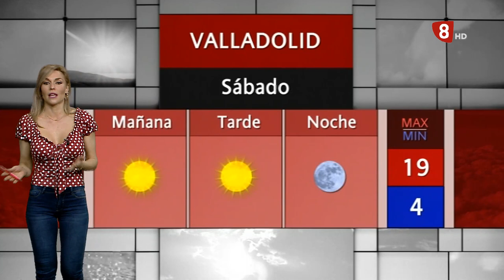El Tiempo en Valladolid viernes 26 de marzo.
Buenas tardes, es viernes 26 de marzo.
Hoy un frente atraviesa buena parte de la mitad norte peninsular y nos ha dejado ya desde esta mañana mucha nubosidad de tipo alto, que ha hecho que veamos el cielo de un color blanquecino en vez de azul intenso.
Las temperaturas máximas hoy descienden ligeramente pero vuelven a subir de cara a este fin de semana.
Mañana tendremos cielos con intervalos de nubes bajas matinales, que pueden ocasionar brumas y bancos de niebla, tendiendo luego a poco nuboso.
Temperaturas máximas sin cambios alrededor delos 19º , y mínimas sin cambios o en descenso ligero, entre 1º y 4º.
Vientos entre el noreste y el este.
¡Recuerden cambiar la hora en la madrugada del sábado al domingo! A las 2:00 serán las 3:00.